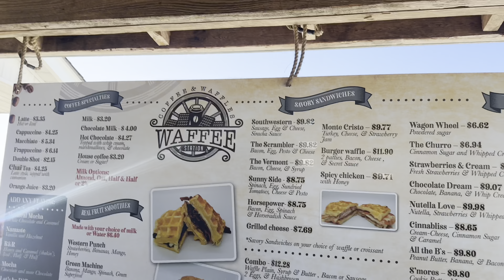Eating at a 5 STAR Breakfast Restaurant😱 (MUST WATCH)!!!!